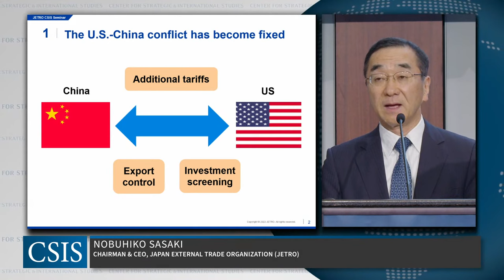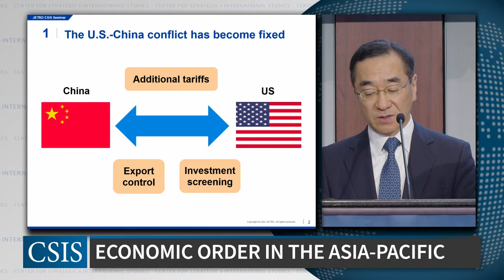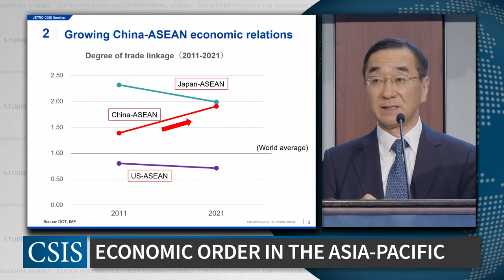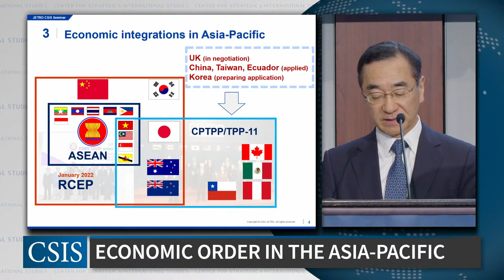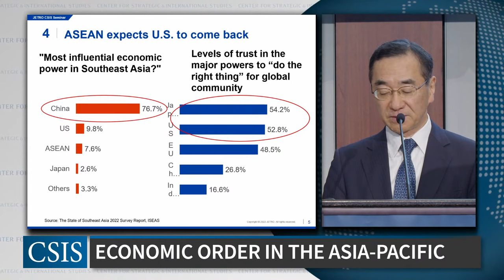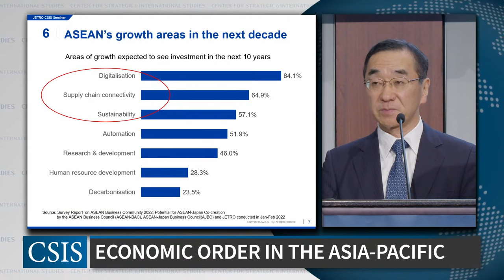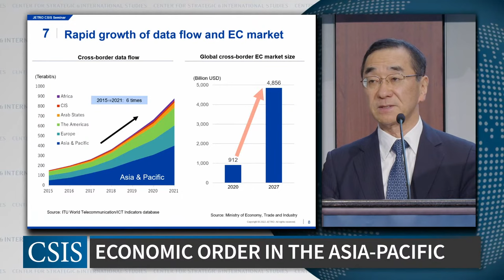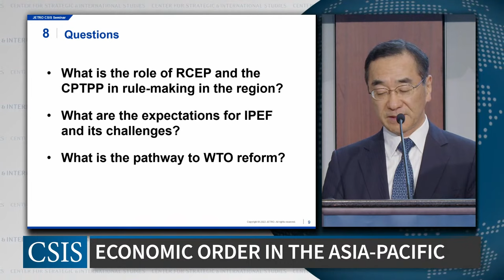The Future of Economic Order in the Asia-Pacific Region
The CSIS Japan Chair, CSIS Economics Program, and the Japan External Trade Organization (JETRO) cordially invite you to "The Future of Economic Order in the Asia-Pacific Region."
9:00 - 10:30am Eastern Time

During his inaugural trip to Asia as president in May 2022, President Biden stressed the importance of U.S. economic engagement and a commitment to shaping economic rules and norms in the world’s most dynamic region.

Please join the CSIS Japan Chair, CSIS Economics Program, and the Japan External Trade Organization (JETRO) for our annual conference about the future of economic order in the region with experts from the United States, Japan, China, and Singapore.

Agenda
9:00 - 9:05am | Welcoming Remarks
John J. Hamre, CSIS President and CEO, and Langone Chair in American Leadership

9:05 - 9:15am | Opening Remarks
Marisa Lago, Under Secretary of Commerce for International Trade

9:15 - 9:30am | Keynote Address
Nobuhiko Sasaki, Chairman and CEO, JETRO

9:30 - 10:15am | Panel Discussion

Xinquan Tu, Dean and Professor, China Institute for WTO Studies, University of International Business & Economics, Beijing (virtual)
Mie Oba, Professor, Faculty of Law, Kanagawa University (virtual)
Simon Tay, Chairman, Singapore Institute of International Affairs
Matthew P. Goodman, Senior Vice President for Economics, CSIS

Moderator: Christopher B. Johnstone, Senior Adviser and Japan Chair, CSIS

10:15 - 10:25am | Question and Answer Session

10:25 - 10:30am | Closing Remarks
Christopher B. Johnstone, Senior Adviser and Japan Chair, CSIS

10:30am | Adjourn

This event is made possible with support from JETRO.